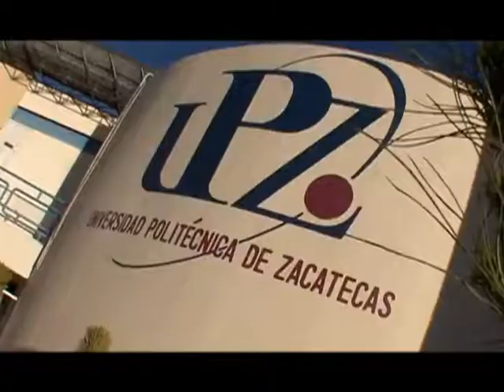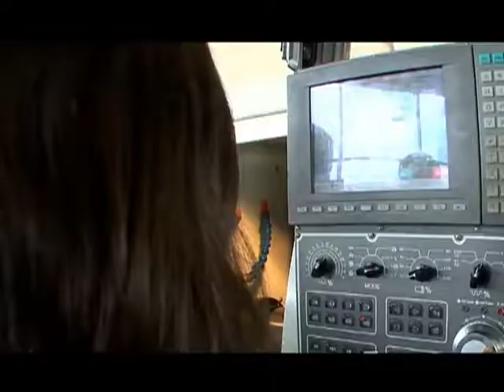Universidad Politécnica de Zacatecas 16 años formando profesionales 20/11/18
La Universidad Politécnica de Zacatecas festeja 16 años de su fundación con diversas actividades, el objetivo principal de la institución es entregar a la sociedad a los mejores Ingenieros fortalecidos en diversas disciplinas música, folclor, uno de los proyectos que tiene es la creación de una escuela de charrería promoviendo esta emblemática tradición mexicana, la universidad oferta 8 programas académicos que cada día son fortalecidos para ser la mejor universidad del estado.